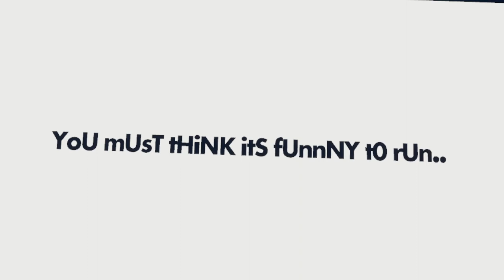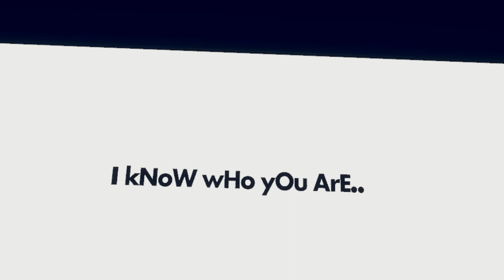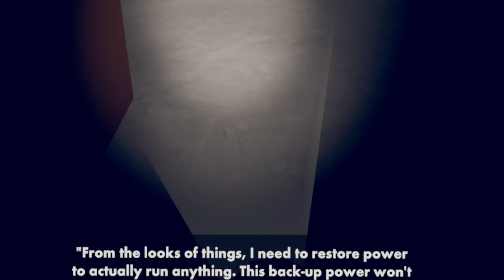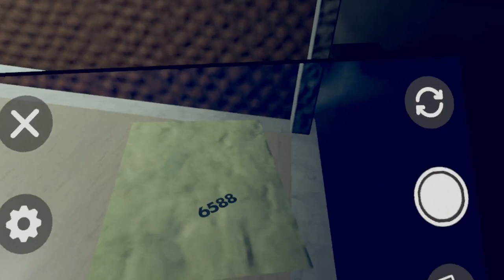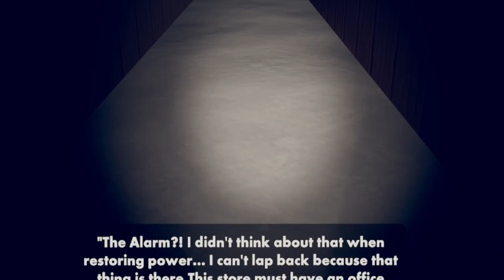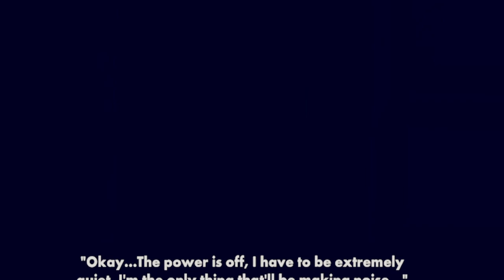An Idiot Plays Anemoia Within The Liminal (PT2)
im back with yet another video and i'm obviously playing anemoia within the liminal